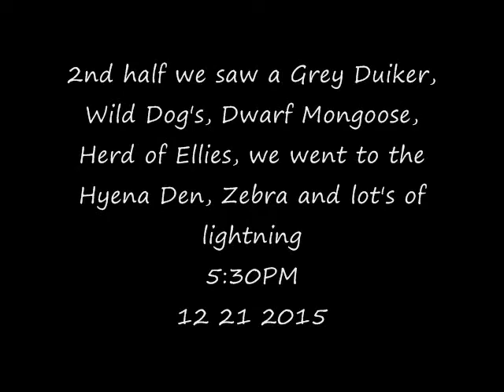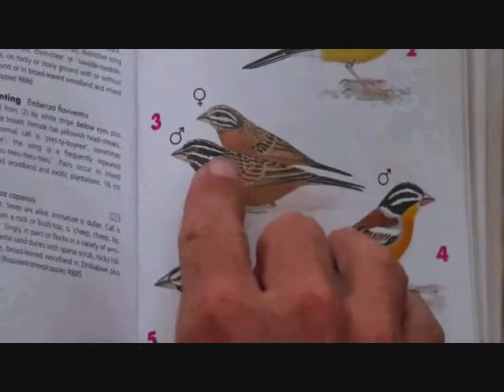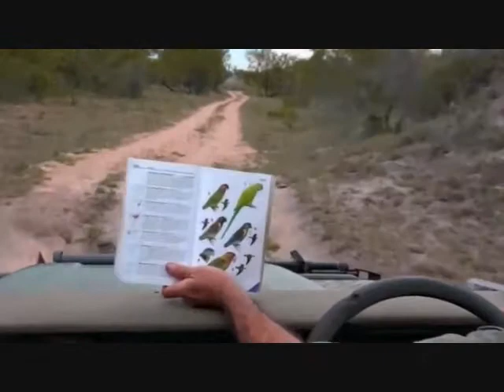Part 2 PM Safari Drive at Djuma Game Reserve on Dec 21, 2015 ( Wild Dog's )